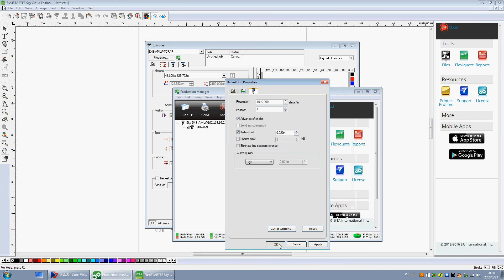blade offset setting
SKYCUT cutting plotter blade offset setting